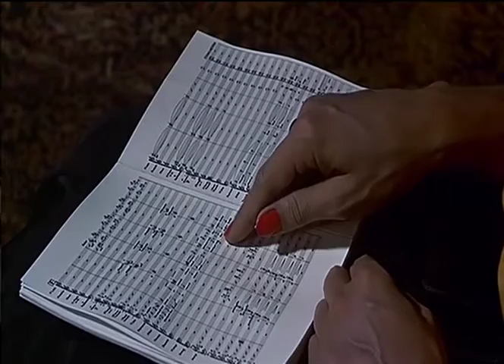Megumi Masaki performs Hitchcock Etudes for piano, glitch and film by Nicole Lizée (2010)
Hitchcock Études for piano, glitch and film (2010) by Nicole Lizée
Saul Bass  2:32
Doris Day  3:39
Stutter  3:03
The Party  2:23
Schoolhouse  4:00
Phonograph  1:31
Shower  3:32

Megumi Masaki, piano

Commissioned by Megumi Masaki
Premiere July 17, 2010 @ Casalmaggiore International Festival Italy
Bookburners - The Music of Nicole Lizée
Released: November 11, 2014
Label: Centrediscs

Nicole Lizée: “The premise for Hitchcock Études is centered around my ongoing preoccupation with the fallibility of media. Technology has the potential to fail and can fail in spectacular ways, creating fascinating sounds and visuals. How to capture and replicate those beautiful mistakes? All of the soundtrack material and visuals are from “middle period” Hitchcock films. The source material is deconstructed, spliced and otherwise “damaged”, resulting in layers of disjunct, erratic rhythmic material, twisted melodic lines and harmonies. These imperfections and errors are woven together to create a new sonic landscape over which the accompanying acoustic material is performed live. The sound materials extend beyond Bernard Hermann’s soundtrack and into the foley sounds and other audio artifacts present in the film. The glitched sound material is precisely notated to enable the live piano to synchronize and interweave in tandem with the “malfunctioning” track and video. Notation or transcription is an important component of the work. It is coaxing material from existing material by altering its physical state; illuminating hidden melodies, gestures, and rhythms. In his 24 Hour Psycho (1993) the Glasgow-based artist Douglas Gordon sought to uncover the unforeseen ‘micro-narratives’ lurking in Hitchcock’s film by slowing it down to approximately 2 frames per second. I approach these études with the same basic motivation in mind, extending the search to sound in film – and then extending it still further by creating a new work with my findings."